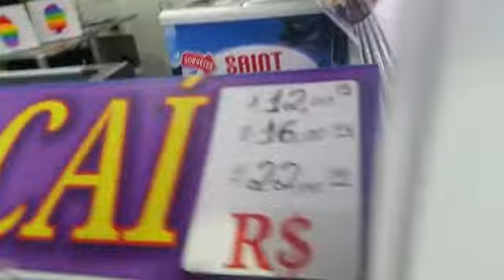Quiosque Polvii Sorvetes Ubatuba decoração temática dia das crianças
Aqui na Polvii Sorvetes sempre fazemos uma linda decoração temática em datas comemorativas!
Venha saborear um delicioso sorvete ou açaí e ainda ajudar os animais  -  uma parte de todas as vendas é destinada aos animais carentes de Ubatuba